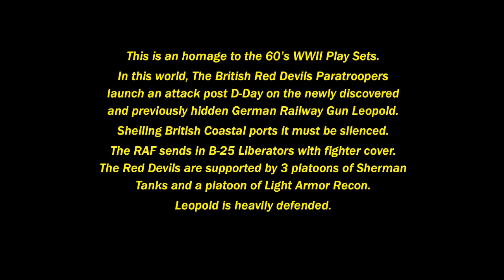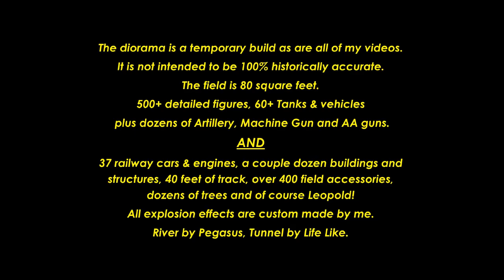D-Day Plus Eight A 1/72 WWII Diorama.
80 square feet of battlefield, over 500 detailed figures, dozens of armor &amp; vehicles, dozen of RR cars. The use of a fog machine is applied.  Pictures are taken in both color and black and white.  Both highlight the qualities the fog brings to the diorama.